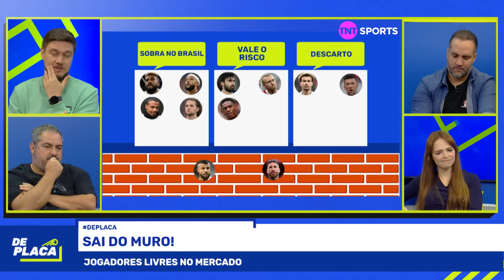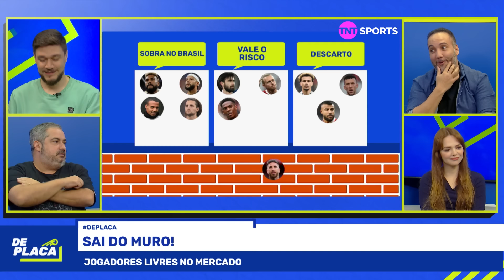"ELE É TITULAR DE UMA SELEÇÃO, SE JOGAR 60% DO QUE JÁ JOGOU...", DEPAY ARREBENTA SE CHEGAR NO TIMÃO?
Memphis Depay está sendo especulado como novo possível reforço do Corinthians. Aproveitamos e listamos vários outros jogadores que estão sem contrato e poderiam chegar no futebol brasileiro. Algum deles te interessa? Se liga no papo do